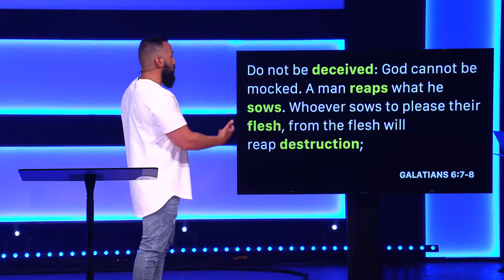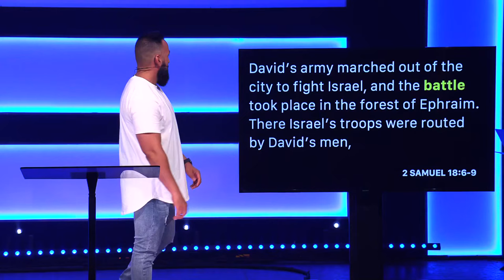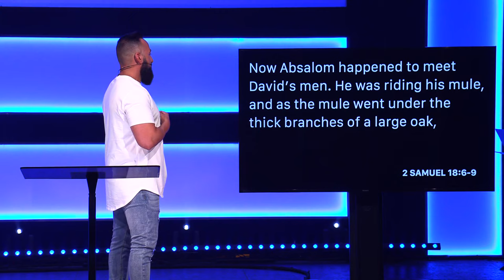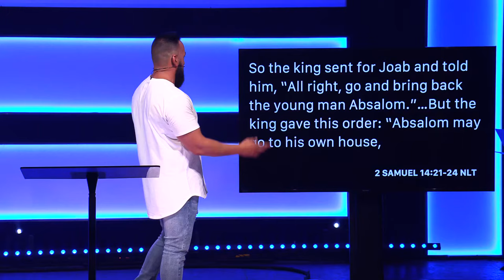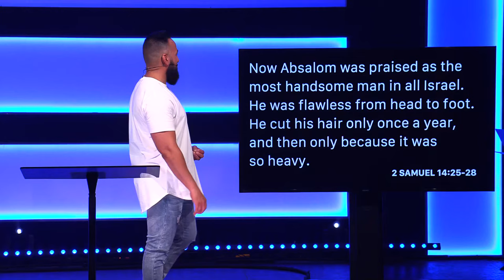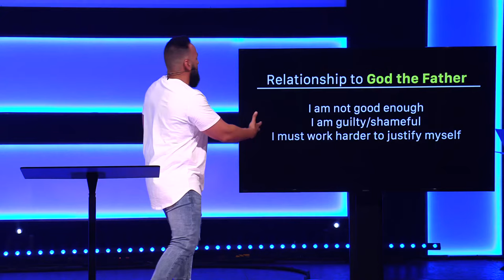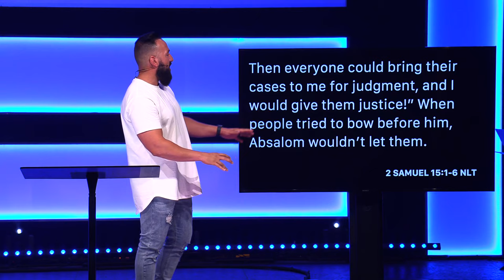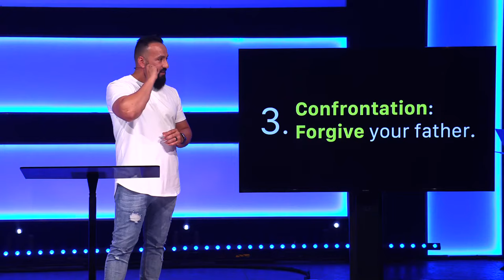David Part Six: The Father Wound | Pastor Jason Hanash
No matter what your past looks like, we all have deficiencies, & areas of weakness. The wounds of our past often determine the course of our future, but it doesn't have to be that way! Join Pastor Jason for part 6 of David, as we find out how to, Heal the Father Wound.